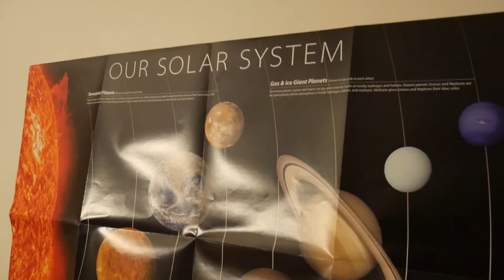Hanging out with friends (GONE WRONG)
I hope you liked the little Full House skit at the beginning. Let me know if you want to see more skits. I have no idea what was happening for most of this video. My friend invited me to a house party where they were playing some weird games. Overall I had a good time.

FOLLOW ME